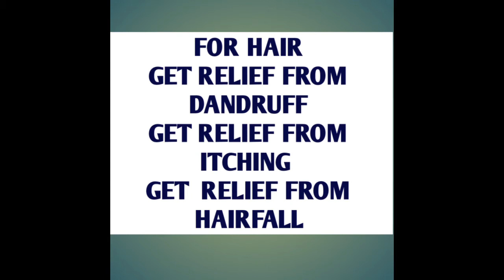Reduce hair fall, dandruff, itchy scalp with neem hair mask ||Effective hair mask for dandruff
Hello everyone,

This channel is not responsible for any harm,sideeffects,illness,any health or skin care problems caused due to use of my content information